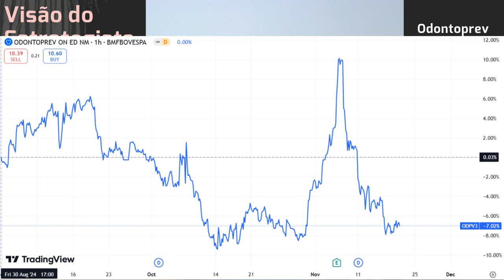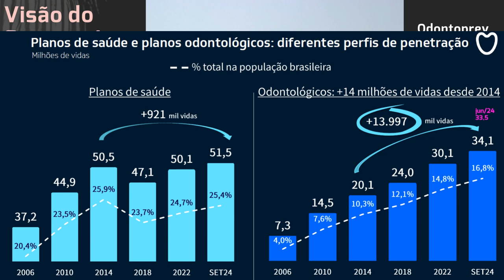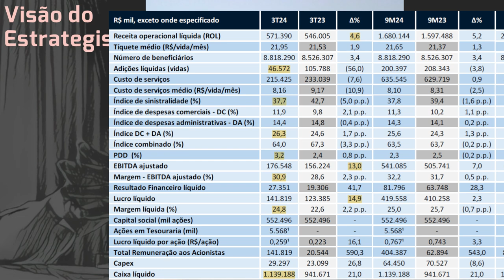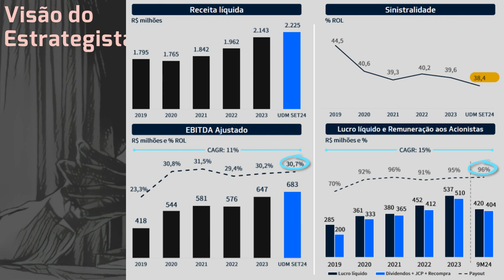20.11.2024 - Visão do Estrategista - Resultados Odontoprev 3T24 - ODPV3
Vale a pena realizar parte de Odontoprev (ODPV3) para realocar? - Live 201 (06/02/23) - Visão do Est
Vê motivo para a queda contínua de preço da Odontoprev (ODPV3)? - Live 185 (17/10/22) - Visão do Est